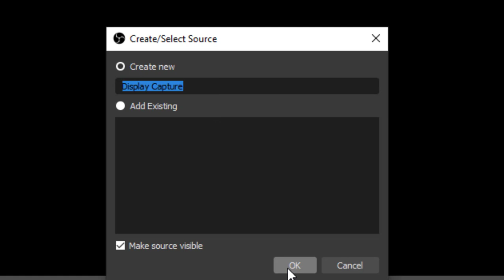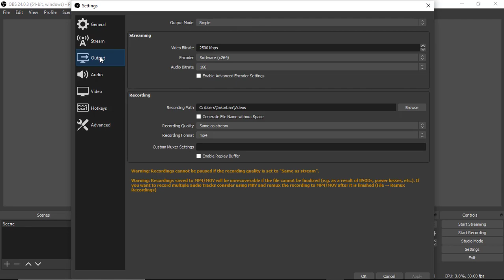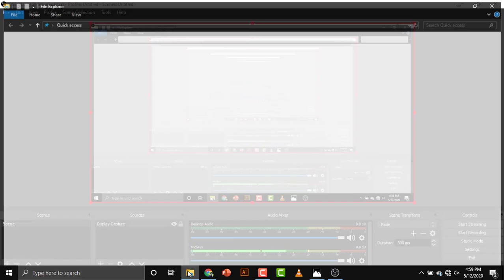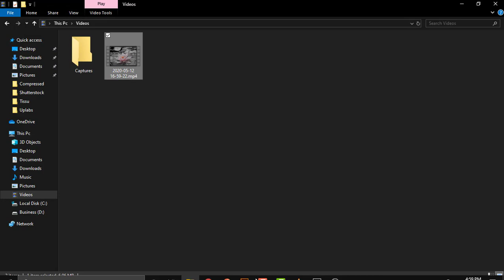How to Record Your Computer Screen for Free with OBS Studio II Best Recording Software for free 2020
In this video, I showed how to record your laptop or windows 10 display screen with free software . This is best setting of obs studio. You can capture game or streaming with obs studio . Enjoy it ;)